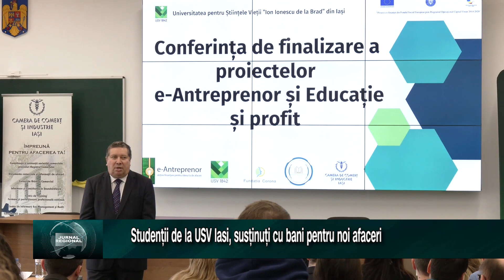Studenții de la USV Iasi, susținuți cu bani pentru noi afaceri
Proiect inedit incheiat astazi la Universitatea de Științele Vietii din Iași. 66 de studenti ai universitatii au obtinut finantare in valoare de 40 de mii de euro pentru a se iniția în lumea antreprenoriala. Ei au venit cu ideile de afaceri, cu proiectul, iar cu ajutorul bănuților au reușit să-și lanseze propriul business.